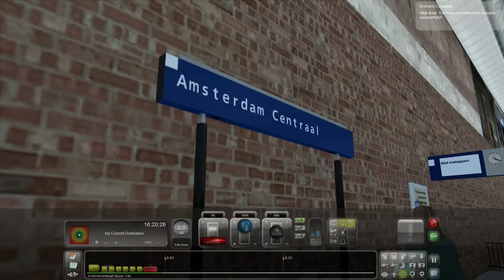Train Simulator: Hoofddorp - Amsterdam Centraal with NS TRAXX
From Hoofddorp to Amsterdam Centraal.